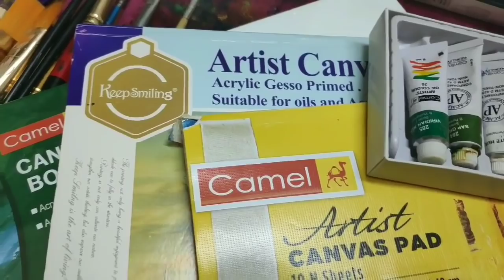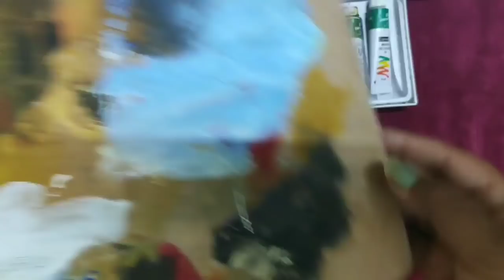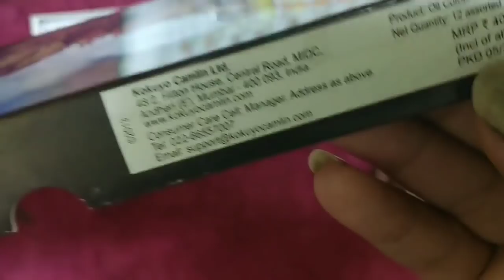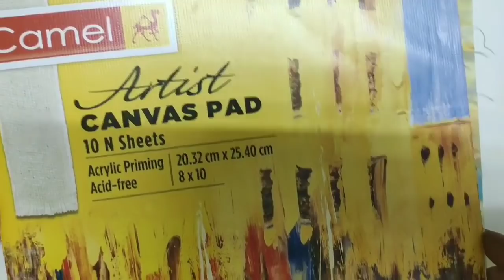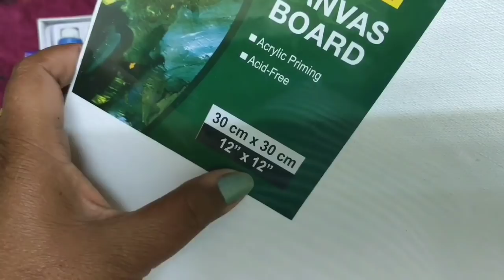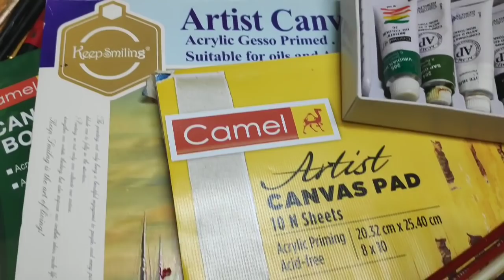only FIVE THINGS.. you need for starting OIL PAINTING ...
Hi..My Beautiful Art friends 🌷
so hope you find it useful ...

✔️Oil Paint set
✔️Oil Paint set LARGE
✔️Pallet wooden
✔️Pallet plastic
✔️Brush Set (long handle)
✔️Brush set (short handle)
✔️Canvas set
✔️Easel Wooden
✔️Canvas Pad
✔️Linseed Oil (Camel ) ( large size )
✔️Linseed Oil ( fast drying )

🎨Wooden Table Easel
🎨Table Top Wooden Easel
🎨Standing Easel
🎨My Easel large
🎨DeskTop Table light weight Easel
🎨Metal Easel
Large easel with wheels
🖌️Round Canvas
🖌️Round Canvas Black
🖌️Wooden Painting Board
🖌️Oval Shape Canvas
🖌️Wooden Board with Easel
🖌️Painting Brush Set

.🌹 Daily drawing sketchbook A5

🌹 Daily sketching sketchbook A4
✔️Acrylic Paints
✔️Acrylic Paints
✔️Flower Shape Canvas
✔️Round Canvas

ArtistaPoojaHindi is about drawing and painting knowledge & tutorials in Hindi. A Complete Paint Art Channel in Hindi Let's be happy.. Let's be creative🎨🌸

All Materials useful for painting 🌷🖌️

🎨Wooden Table Easel
🎨Standing Easel
🎨My Easel large
🎨Metal Easel
🖌️Round Canvas
🖌️Round Canvas Black
🖌️Wooden Painting Board
🖌️Oval Shape Canvas
🖌️Painting Brush Set

👉Tripod 1
👉Tripod 2
👉Hard drive
📱My Mobile
My Gimble

COPYRIGHT INFO

PLEASE NOTE.. ..If you paint any of my painting image and post it on social media then please post my channel's link and give proper credit to original Artist @ artistapooja .Just think as if you created a painting and shared your work with everyone else ...how would you feel if someone else was taking credit for it ..not good !! Yes

It's COPYRIGHT VIOLATION to create your own channel with my videos ...Do not remove watermarks , re upload , alter or change any part of the original video ...By doing so you are risking loosing your google account ...

THANK YOU SO MUCH for understanding ...You are the reason i am creating ..thanks for your love n support
Love
Pooja💗